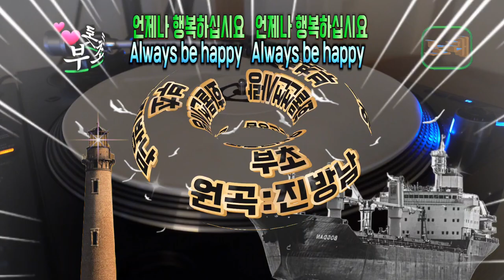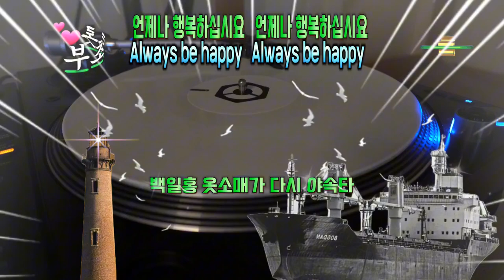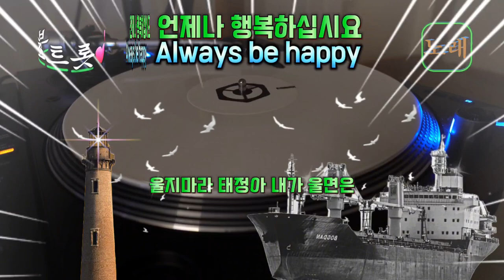화물선 사랑 💕 부초 (원곡:진방남) 가사첨부~1940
간다 간다 떠난 항구 안개 속에 그 항구

화물선 뱃머리에 매달리던 그 처녀

울지마라 태정아 네가 울면은

매달리던 그 처녀가 다시 그립다

온다 온다 떠난 부두 사랑 맡긴 그 부두

두툼한 옷소매에 백일홍을 그렸오

울지마라 태정아(물새야) 네가 울면은

백일홍 옷소매가 다시 야속타(눈물 젖는다)

떠나갈 때 안오마는 모진 님을 봤느냐

온다고 떠난 님이 돌아온 님 봤느냐

울지마라 태정아(등대야) 너가 울면은

허물어진 맹세나마 다시 아깝다(다시 야속타)